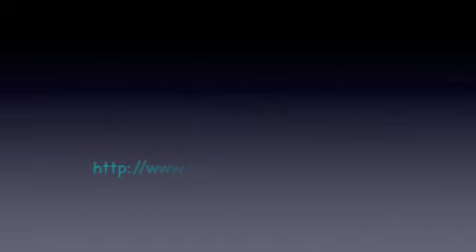10-26-2010 First snow in Sapporo Hokkaido for this Winter Season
Here's a quick taste of the first snow of the season in Sapporo Hokkaido